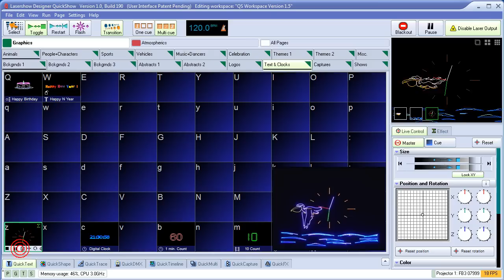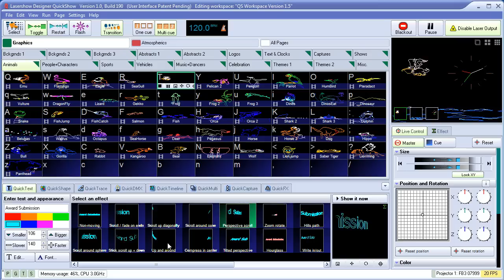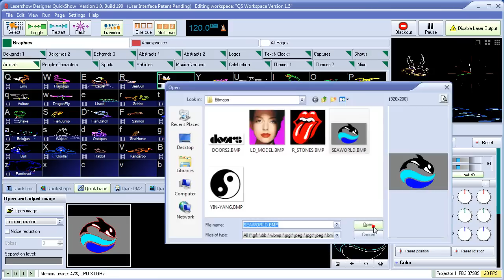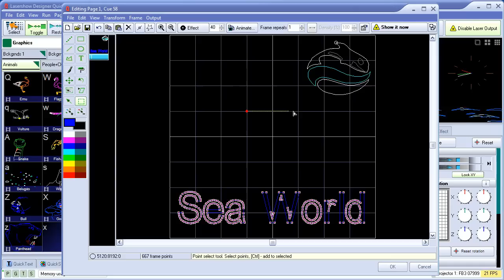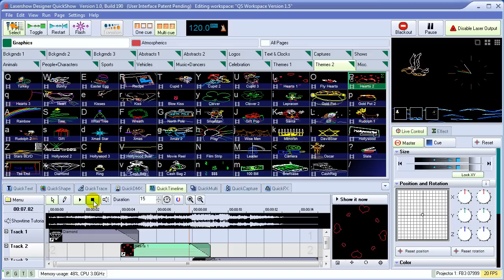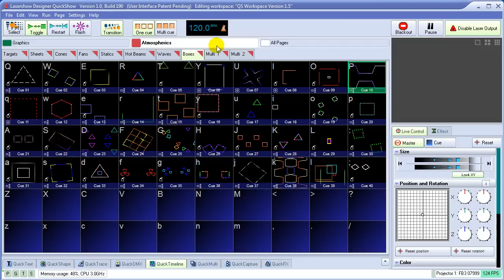Pangolin QuickShow - Powerful, Affordable, Easy to Use Laser Show Software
A six-minute introduction to Pangolin's latest laser show software: Lasershow Designer QuickShow. QuickShow makes it easy, and even fun to create and perform laser shows. Powerful - Affordable - Easy to use, QuickShow is the complete laser show software package.